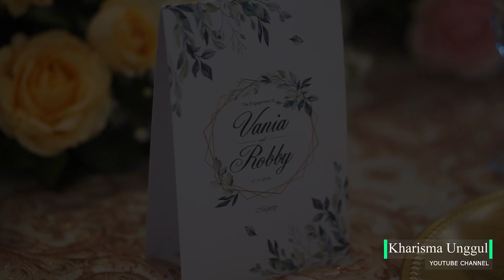Apa aja sih yang dilakukan pendamping pria ????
Untuk anda calon calon Groom and Bride to be kita, selamat datang

Karna Channel ini, akan banyak bercerita Wedding, Engagement, dan Ornamen Wedding yang lainnya.

Contact Person :

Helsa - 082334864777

IG MC : kharismaunggul

IG WO : kharismaunggul_wo